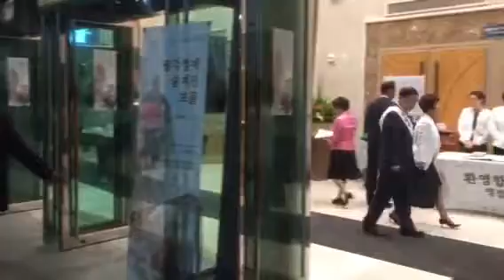9/1-5/2018 韓國明聲教會清晨教會前晨禱人